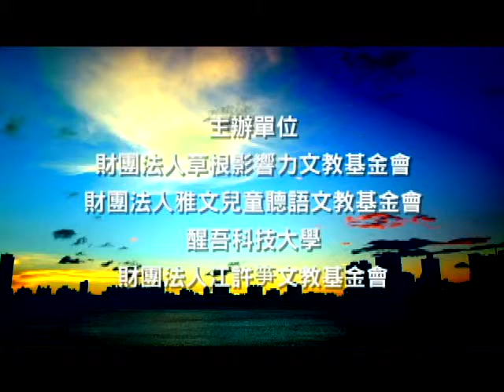Life-034- SOUL 魂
第一屆草根微電影金善獎創作競賽-實踐生活類參賽作品。
影片介紹：
一位單親母親，帶著一位智能不足的兒子，因受不了這樣的壓力，
因此產生了想害死兒子的念頭，兒子被母親害死了!
母親一如往常的生活，某天卻發生了離奇事件，讓母親回想起那一段日子！